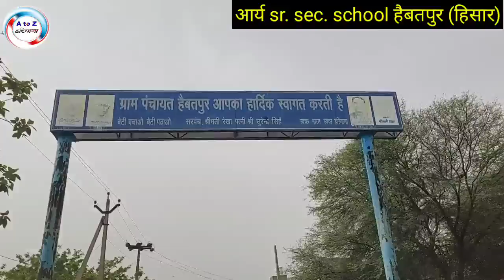12th_में_500_में_से_495_अंक_लेकर_हरियाणा में 2nd स्थान // मोहिनी का स्कूल में जोरदार स्वागत